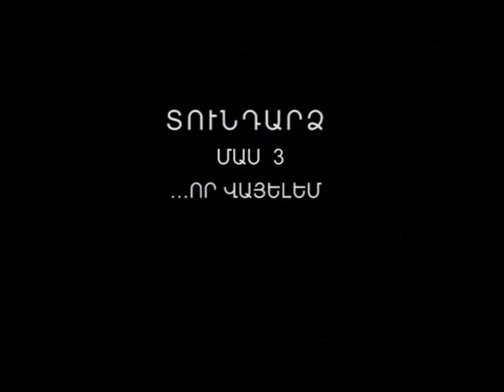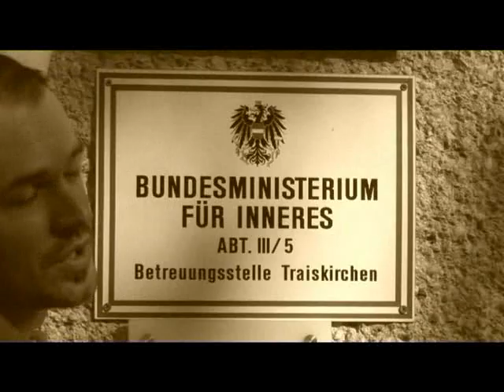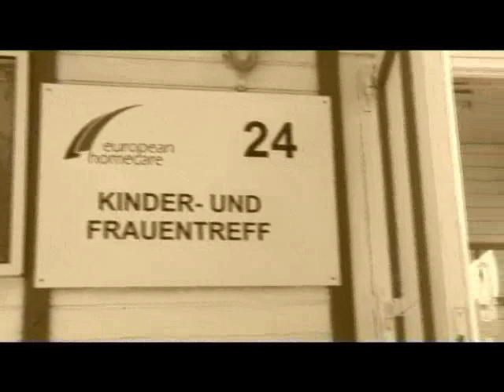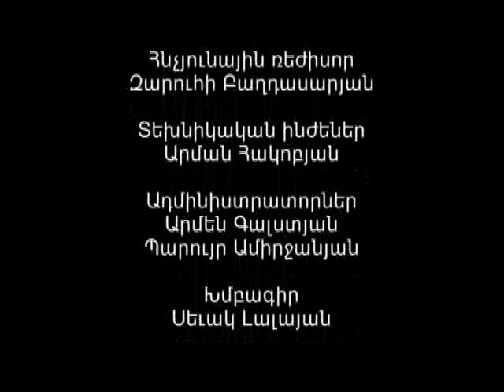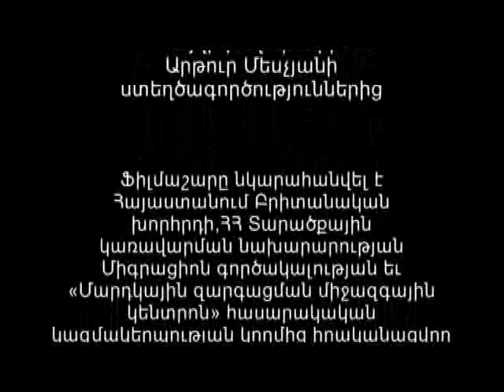Back to Armenia 3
Promo (short) version of the third documentary in the series named "Back to Armenia" devoted to the migration issues in Armenia.